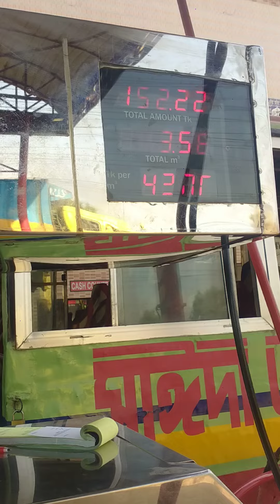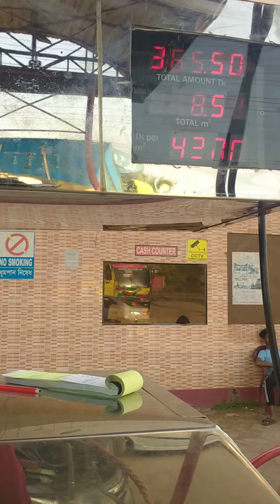যতদিন বেঁচে থাকি ভিডিও তৈরি করে যাব আপনাদের জন্য_Rajib__RAJIB KHAN FAMILY_22